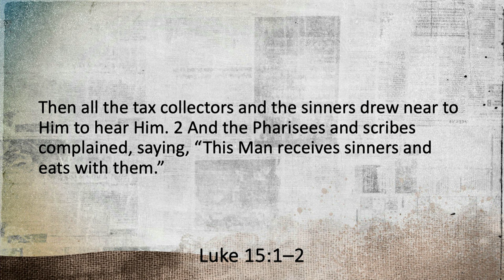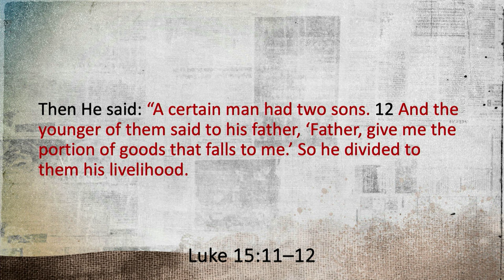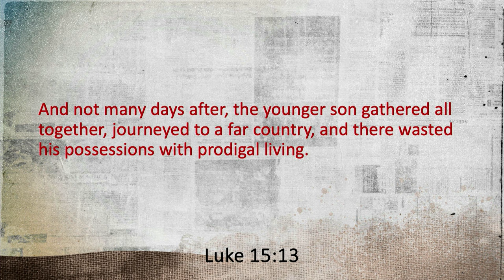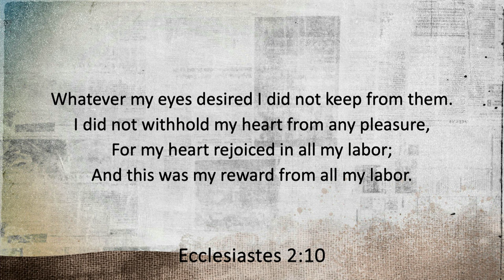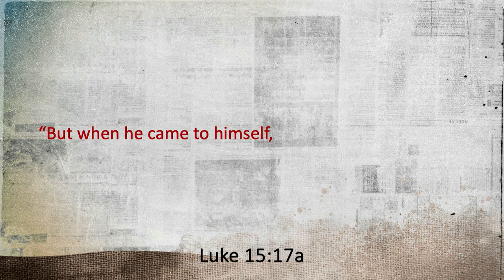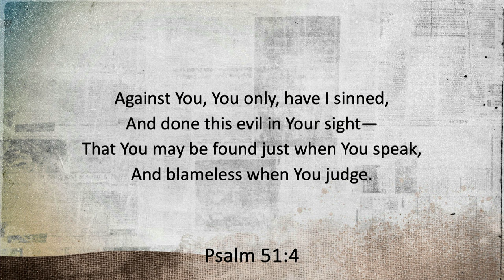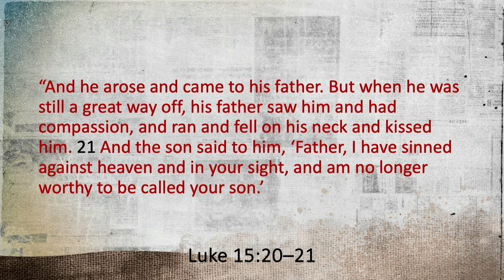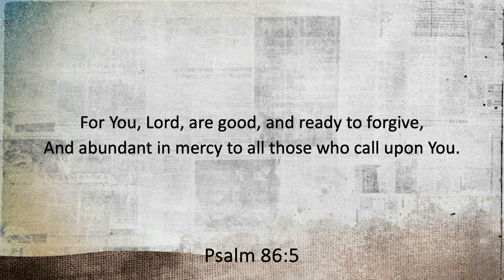High School | The Father's Love Displayed (Luke 15:11-32) | Collin Warner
On this well-known parable, we often focus on the lost son who went astray. But the great love of the father and his willingness to forgive and restore his son despite how far he went. Jesus paints this picture of how the God receives the returning sinner.